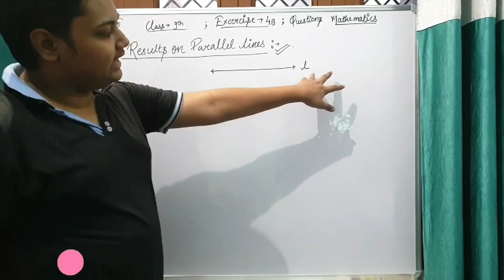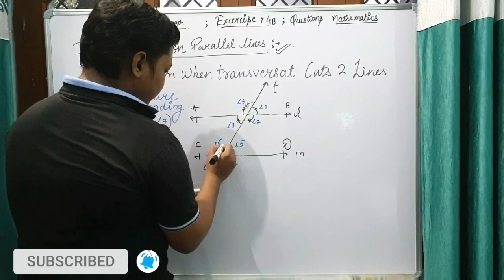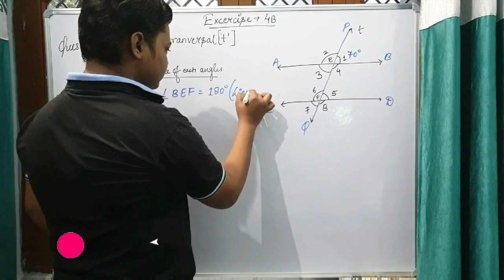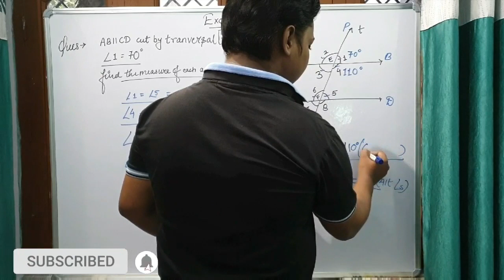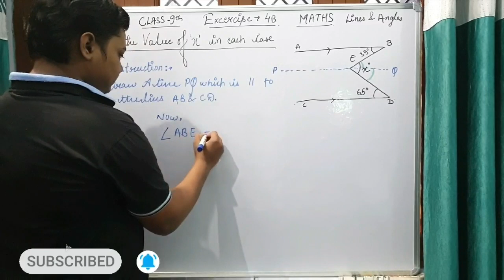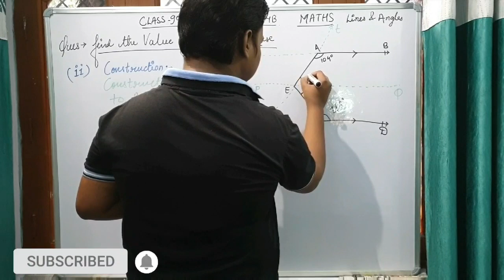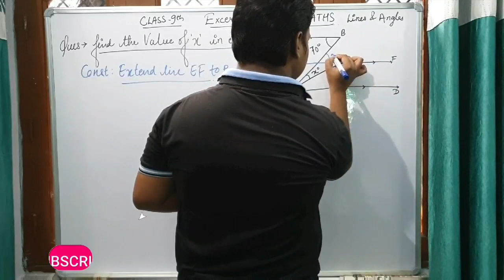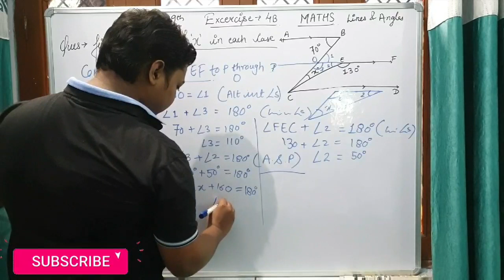Lines And Angles ; Class 9th cbse : Questions part 3 (1st series)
This vedio is of exercise 4B (Ist) part

Link of insta is below ask ur doubts by msging on insta